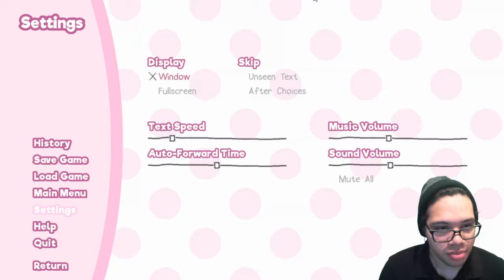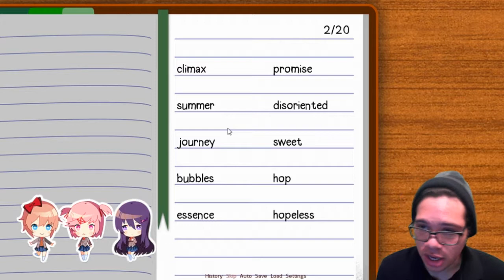WHAT!!?? - Doki Doki Literature Club! - Episode #4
Doki Doki...you've got me suspicious.

Just a reminder, the first three episodes will be up today and I will be cranking them out as soon as they upload afterwards.